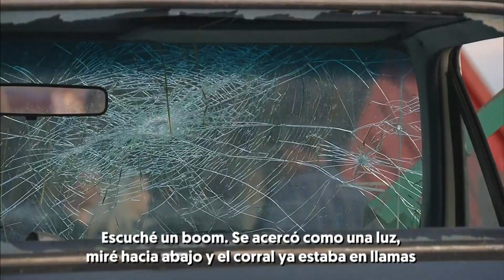ESTADOS UNIDOS: Un potente TORNADO destroza PLATTEVILLE, COLORADO | RTVE Noticias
Un pequeño pueblo de Colorado, Platteville, ha sufrido los efectos de un fuerte tornado en las últimas horas. No ha habido que lamentar muertos ni heridos pero los daños materiales son muy cuantiosos. Las torres de electricidad han sido derribadas y muchos hogares han quedado hechos trizas.